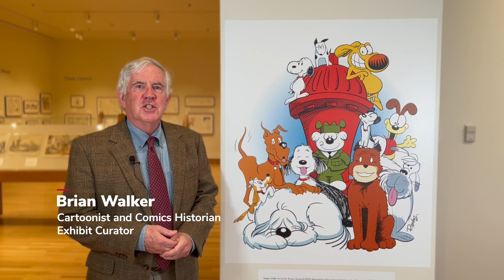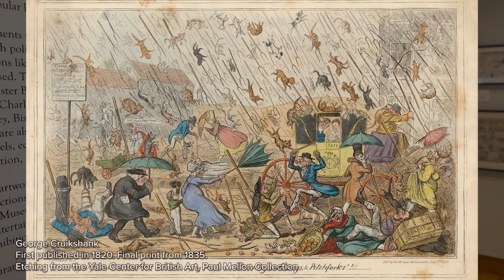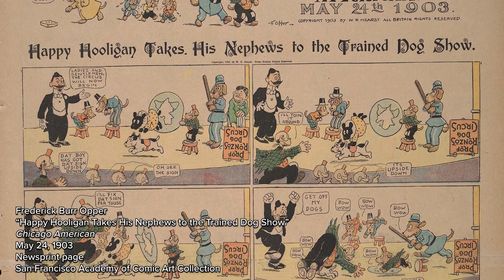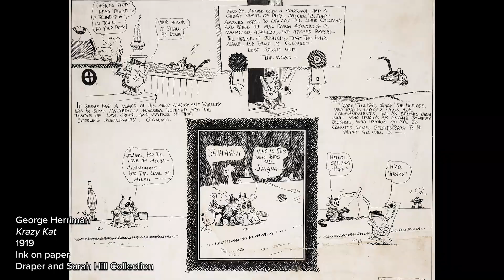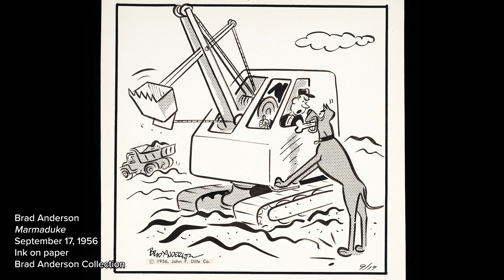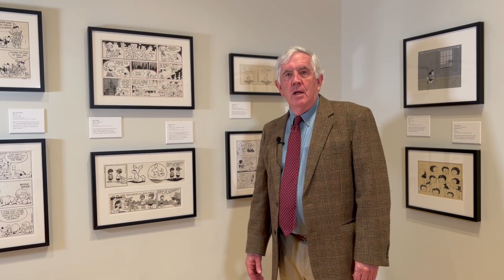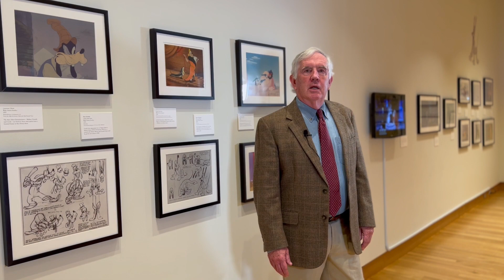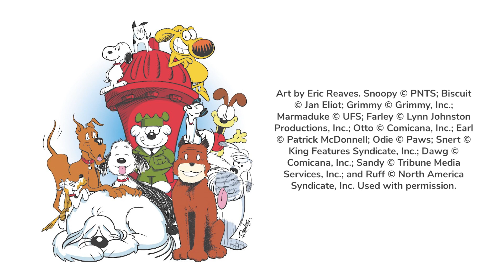Virtual Tour of "The Dog Show: Two Centuries of Canine Cartoons" with Curator Brian Walker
"The Dog Show: Two Centuries of Canine Cartoons" was an exhibition at the Billy Ireland Cartoon Library and Museum that was on display from June - October 2021. In this video, curator Brian Walker takes viewers on a guided tour of the artwork included in "The Dog Show."